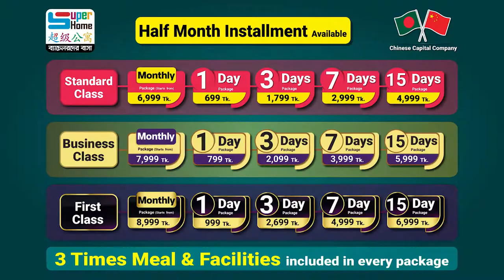ব্যাচেলরদের জন্য অরাজনৈতিক ও সেফ হোম, সুপার হোম | 1/3/7/15 days & monthly package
আপনি কি চাকুরীজীবী/ স্টুডেন্টস/ ডাক্তার/ ব্যাংকার, বাসা খুঁজতে খুঁজতে ক্লান্ত ? আপনার জন্য রয়েছে "সুপার হোম"। ৩ বেলা খাওয়া, এসি রুম, লন্ড্রি সার্ভিস, রিডিং রুম সহ ৩০টিরও বেশি সুবিধা।

মান্থলি প্যাকেজের পাশাপাশি রয়েছে ১/৩/৭/১৫ দিনের প্যাকেজ।

উত্তরা, মিরপুর, বাড্ডা, বারিধারা ও শাহবাগে ছেলেদের এবং মিরপুরে একটি মেয়েদের জন্য রয়েছে সুপার হোমের" শাখা। ঝামেলাহীন জীবন যাপনে আপনার অপেক্ষায়। এখানেও রয়েছে ২/৩/৪ জনের রেগুলার রুম, এবং মাল্টিফাংশনাল বেডিং।
1 Day Package- 699 Tk. ( No extra fee needed)
3 Days Package-1,799 Tk. ( No extra fee needed)
7 Days Package- 2,999 Tk. ( No extra fee needed)
15 Days Package- 4,999 Tk. ( No extra fee needed)
1 Day Package- 799 Tk. ( No extra fee needed)
3 Days Package-2,099 Tk. ( No extra fee needed)
7 Days Package- 3,999 Tk. ( No extra fee needed)
15 Days Package- 5,999 Tk. ( No extra fee needed)
1 Day Package- 999 Tk. ( No extra fee needed)
3 Days Package- 2,699 Tk. ( No extra fee needed)
7 Days Package- 4,999 Tk. ( No extra fee needed)
15 Days Package- 6,999 Tk. ( No extra fee needed)